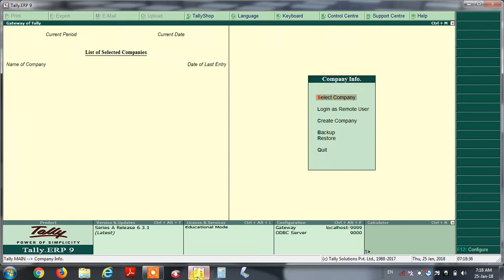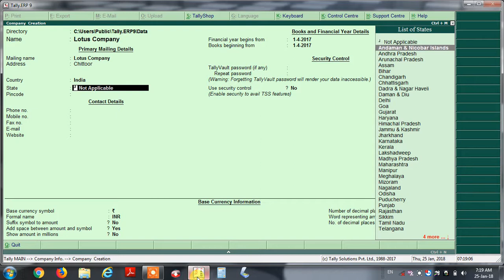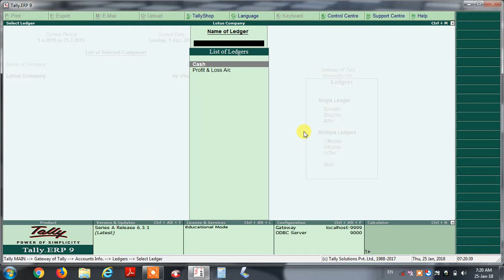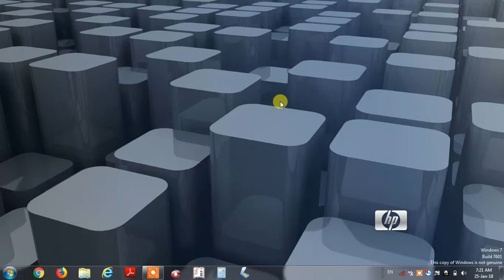Tally erp9 learn in telugu |how to create a company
tally erp 9 is a software for accounts and maintain balance sheet